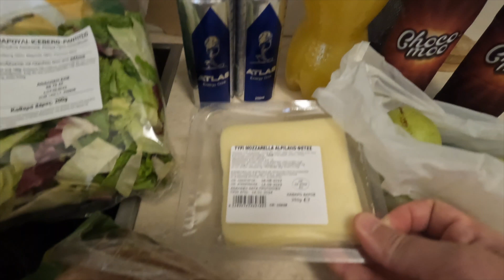Grocery Shopping In Athens Greece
I spent $33 at the grocery store in Athens and this is what I bought. I thought it was great value, the pastries are amazing here!